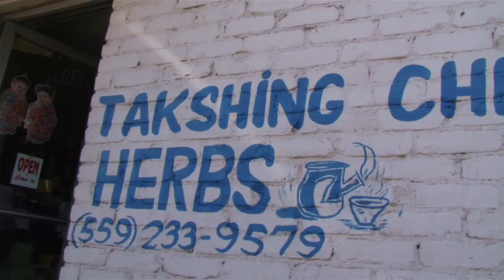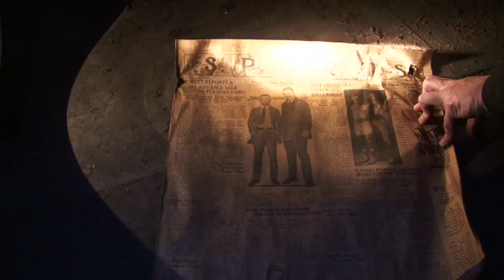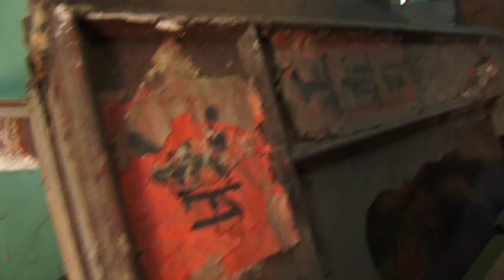fresno chinatown T R A I L E R